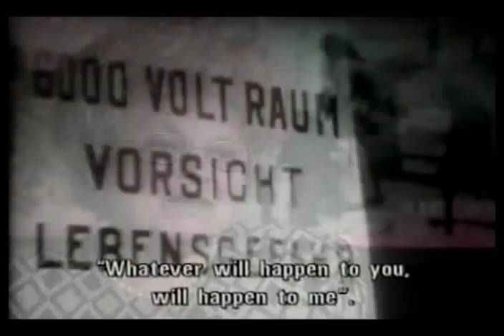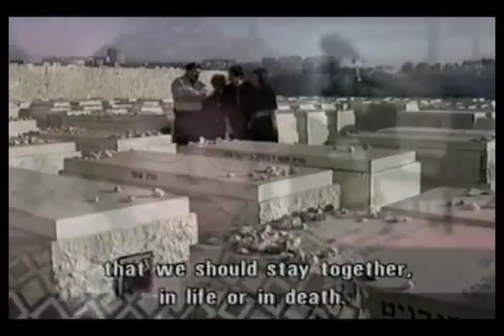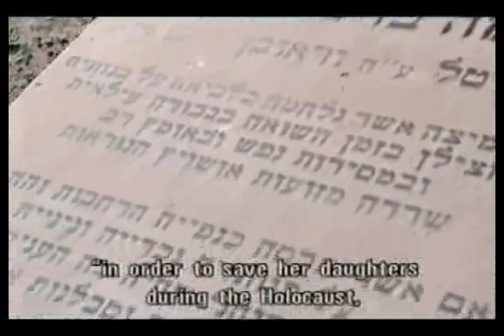Surviving the Holocaust: Hedy Hirsch's Story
Hedy Hirsch was fifteen when she secretly fled to Hungary with her mother. Her father had already been sent to Auschwitz and was never heard from again. Living in hiding for two years in Budapest, Hedy and her mother slept every night in a different abandoned building or cemetery. The two were arrested while attempting to cross back into Slovakia and were also sent to Auschwitz. Finding themselves constantly facing death, they were determined to stay together, no matter the cost. They were subjected to hard labor and sent on a death march, but they both survived and came to Israel in 1949.